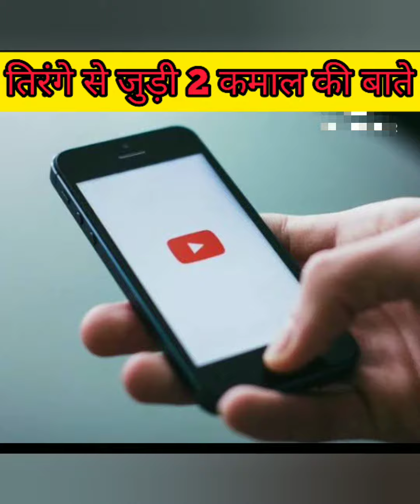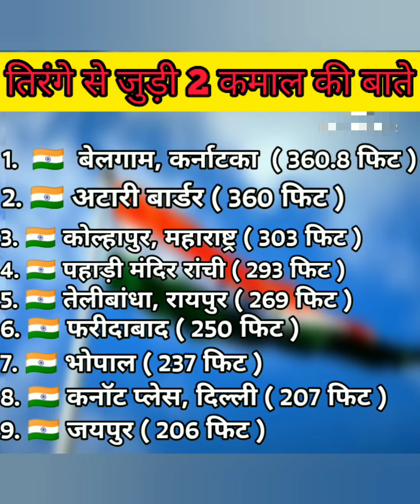तिरंगे से जुड़ी कमाल की बातें 😮 || Amazing Facts